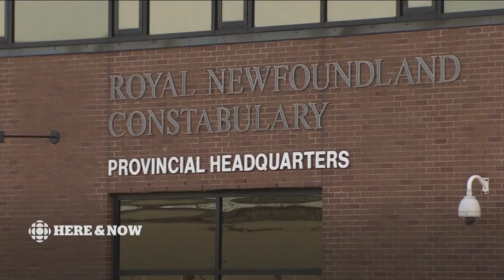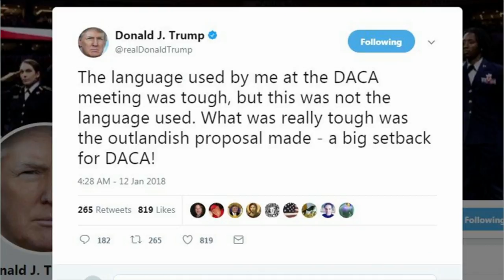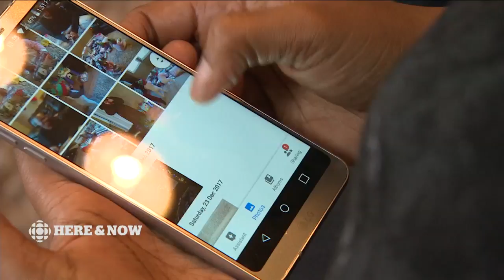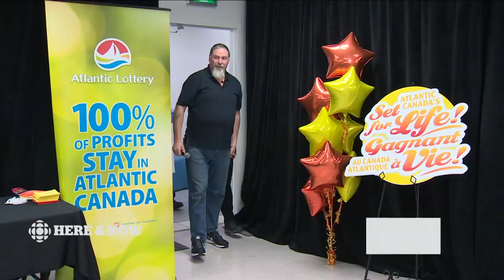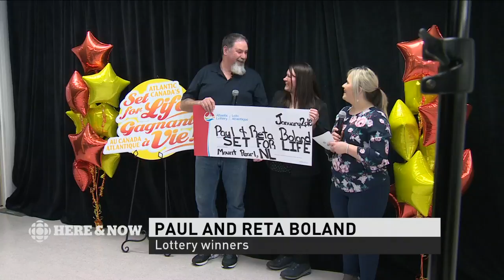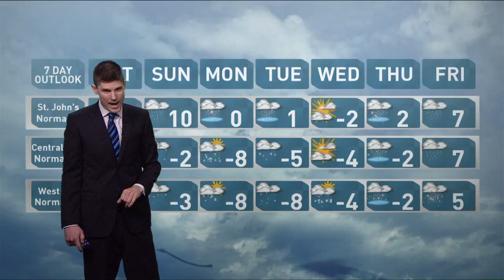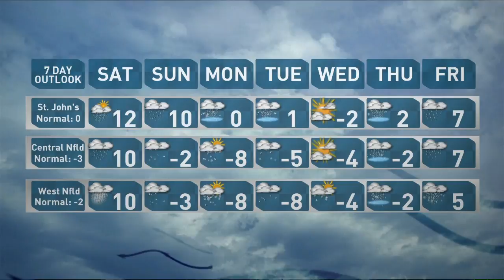CBC NL Here & Now Friday January 12, 2018